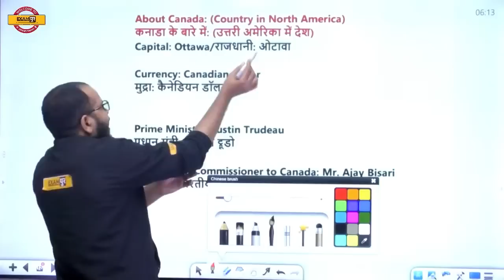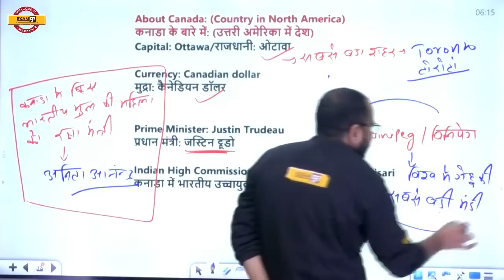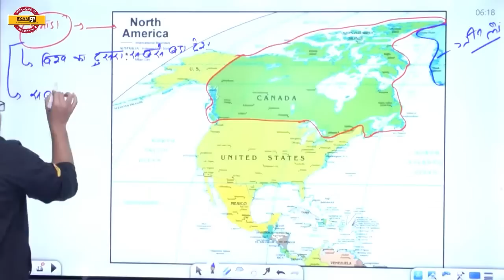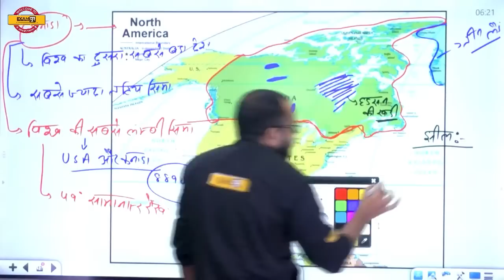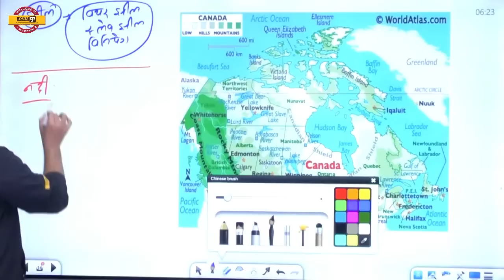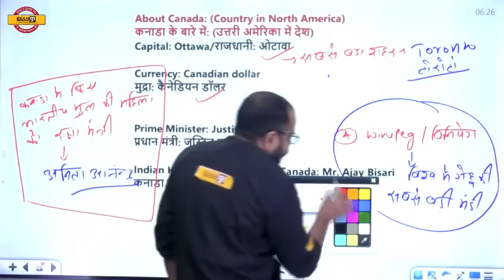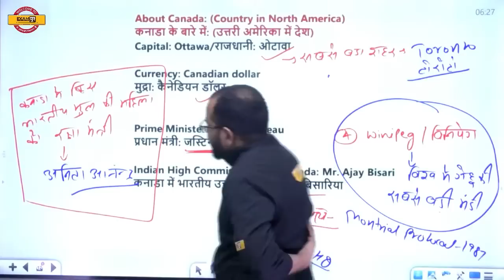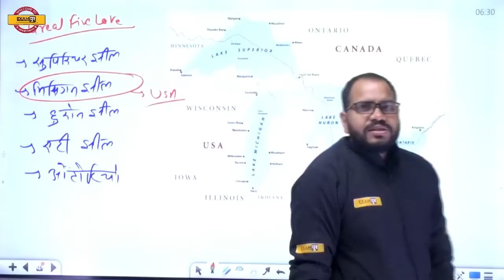World Map | North America | Canada | Map special | by Sanjeet sir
➡️UPSSSC PET 2023 NOTIFICATION 🔥UP POLICE NEW VACANCY 2023 World Map | North America | Canada | Map special | by Sanjeet sir